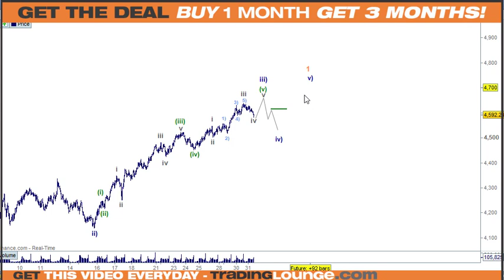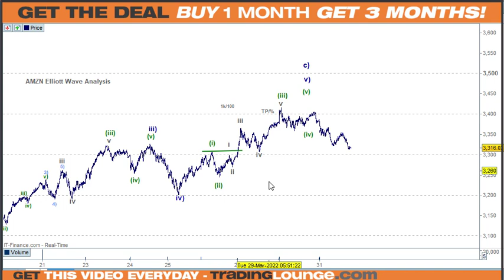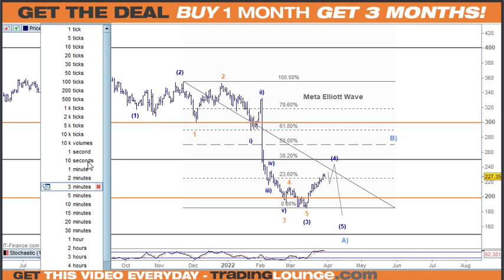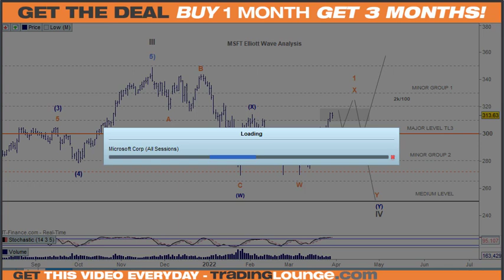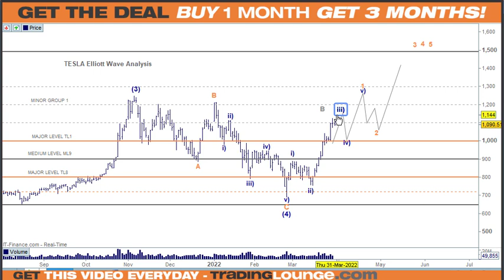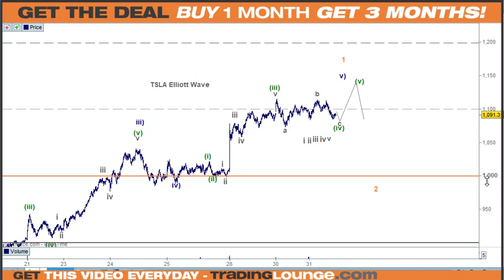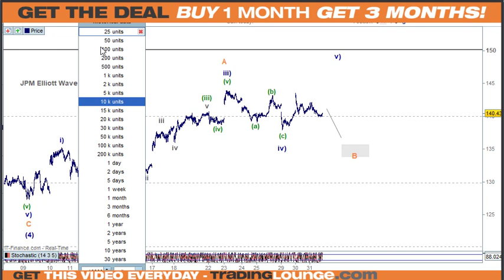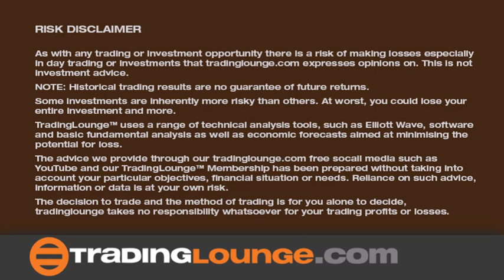US Stocks: AMZN, AAPL, GOOGL, SQ, META, TSLA, MSFT, BAC, JPM. Elliott Wave Analysis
US Stocks Market Summary ELLIOTT WAVE ANALYSIS Tesla (TSLA) Amazon (AMZN) Apple (AAPL) Alphabet (GOOGL) Facebook (FB) Meta Platforms (META) Microsoft (MSFT) JPMorgan Chase (JPM) Technical Analysis & Day Trading Strategies
Stock strategies and analysis overview:Still looking for the top of the current move up for stocks and Indices, very soon.

Video Chapters
00:00 Apple (AAPL)
07:05 Amazon (AMZN)
08:48 Alphabet (GOOGL)
10:17  Meta Platforms
12:43 Microsoft (MSFT)
18:16 Tesla (TSLA)
23:28 Square (SQ)
24:53 Banks JPM BAC
30:46 Thanks for watching!

US Stocks Amazon AMZN, Alphabet GOOGL, Apple AAPL, Microsoft MSFT, Facebook FB, Meta Platforms, Tesla TSLA. Elliott Wave Analysis counts below

Peter Mathers TradingLounge

Some investments are inherently more risky than others.  At worst, you could lose your entire investment and more, so seek financial advice from your financial adviser.
TradingLounge™ uses a range of technical analysis tools, such as Elliott Wave, software and basic fundamental analysis as well as economic forecasts aimed at minimising the potential for loss.
consider the appropriateness of the advice in light of your own objectives, financial situation or needs.
Therefore, you should consult your financial advisor or accountant to determine whether trading in Indices Stocks shares Forex  CFDs Options Spread Betting
derivatives of any kind / products is appropriate for you in light of your financial trading circumstances.